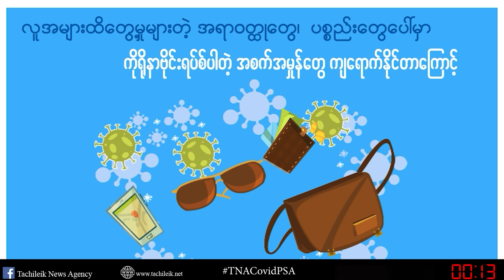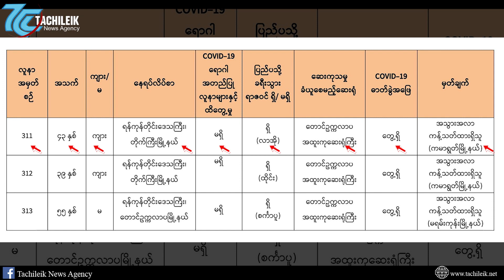Tachileik News Agency : မြန်မာဘက် ပြန်ရောက်ပြီးမှ Covid-19 ပိုးတွေ့ရှိ၍ လာအိုနိုင်ငံ မြန်မာရွာတွင်..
လာအိုနိုင်ငံ ရွှေတြိဂံဒေသမှာ သွားရောက် အလုပ် လုပ်ကိုင်ပြီး နေရပ်ပြန်လာတဲ့ မြန်မာနိုင်ငံသားတစ်ဦးမှာ Covid-19 ပိုး စစ်ဆေးတွေ့ရှိလို့ လာအိုနိုင်ငံ တုန်ဖိန်းမြို့နယ်အတွင်း မြန်မာနိုင်ငံသား တစ်သောင်းနီးပါး နေထိုင်တဲ့ ရွေတြိဂံဒေသထဲက ရခိုင်ရွာလို့ခေါ်တဲ့ မြန်မာရွာမှာ အတည်ပြုလူနာနဲ့ နီးစပ်သူများကို စုံစမ်းပြီး (၄)ဦးကို covid-19 ပိုး စစ်ဆေးရန်အတွက် ဓါတ်ခွဲနမူနာတွေကို ရယူထားပြီဖြစ်ကြောင်း ရခိုင်ရွာအုပ်ချုပ်ရေးမှူး ဦးနိုင်လင်းက ပြောပါတယ်။

အခုလိုမျိုး အတည်ပြုလူနာထွက်ပေါ်ခဲ့တဲ့အတွက် စိုးရိမ်ပူပန်မှုတွေများခဲ့ပြီး အတည်ပြုလူနာနဲ့ ထိတွေ့သူတွေကို စုံစမ်းထားကြောင်း နဲ့ တတိယအကြိမ်ပြန်မဲ့သူတွေရဲ့ စာရင်းတွေနဲ့ ပတ်သက်ပြီး သေချာဆောင်ရွက်နေတယ်လို့ ရခိုင်ရွာအုပ်ချုပ်ရေးမှူး ဦးနိုင်လင်းက ပြောပါတယ်။

လာအိုနိုင်ငံ မိုင်းမောဆိပ်ကမ်းကနေ ၂၀၂၀ခုနှစ် ဇွန်လ(၂၄)ရက်နေ့က မြန်မာနိုင်ငံသား (၁၈၆)ဦးဟာ နေရပ် ပြန်ရန်အတွက် တာချီလိတ်မြို့ ဝမ်ပုံဆိပ်ကမ်းဘက်ကို ရောက်ရှိလာပြီး ရှမ်းပြည်နယ်အရှေ့ပိုင်းဒေသခံများမှလွှဲ၍ အဲ့ဒီထဲက (၁၇၁)ဦးကို နေရာဒေသအသီးသီးကို  မော်တော်ယာဉ်တွေနဲ့ တခါတည်း ပို့ဆောင်လိုက်ပြီးနောက် နေရပ်ဒေသအသီးသီးကို ရောက်တဲ့အခါမှာ Q ၂၁ ရက်နေရပြီး covid-19 စစ်ဆေးလိုက်တဲ့အခါ တိုက်ကြီးမြိုူနယ်ဇာတိဖြစ်သူ အသက်(၄၀)ကျော် အမျိုးသားတစ်ဦးမှာ Covid-19 ပိုးစစ်ဆေးတွေ့ရှိရတာဖြစ်ပါတယ်။

အဲ့ဒီ ဖြစ်စဉ်တွေနဲ့ ပတ်သက်ပြီး လာအိုနိုင်ငံဘက်ကလည်း အတည်ပြုလူနာနဲ့ ပတ်သက်တဲ့ လမ်းကြောင်းတွေ လိုက်နေသလို တာချီလိတ်ဘက်မှာလည်း နေရပ်ပြန်တွေလက်ခံစဉ်က ထိတွေ့သူတွေလို့ ယူဆရသူကိုလည်း Covid1-9 စစ်ဆေးရန်အတွက် စာရင်းတွေ ရယူနေလျက်ရှိပါတယ်။

တင်ဆက် - ကိုဇောင်း
ရိုက်ကူး - ဟန်စိုးထိုက် ၊ နိုင်လင်း